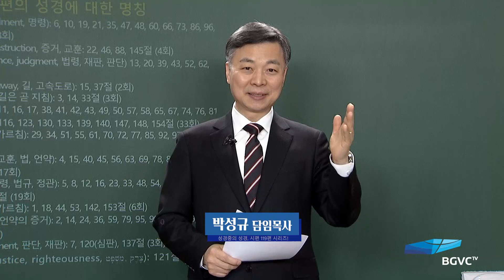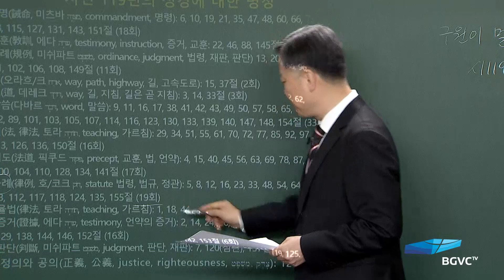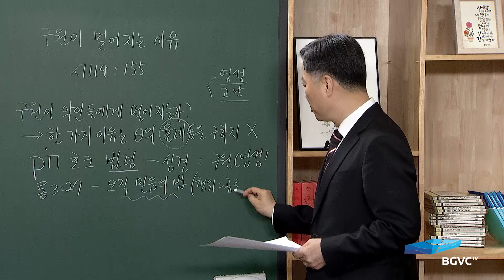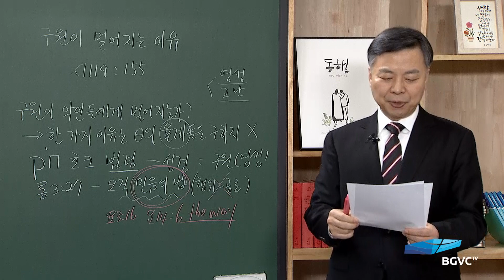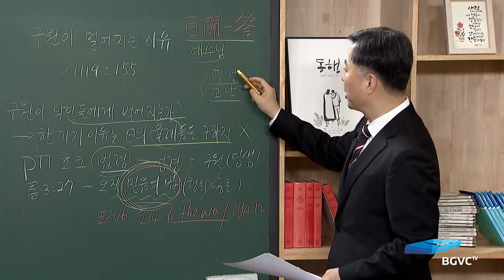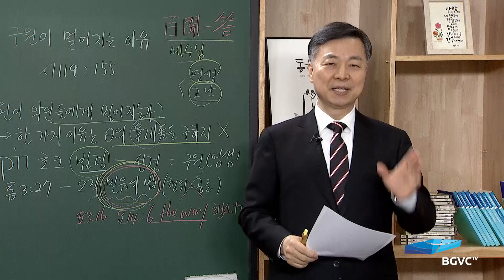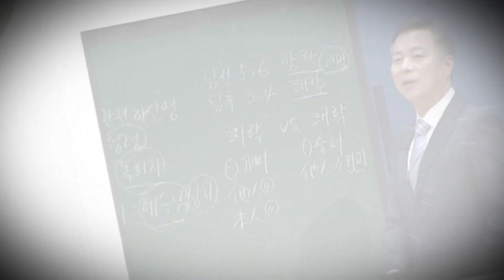[가정예배] 성경 중의 성경, 시편119편 시리즈 -147강-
2022년 3월 22일 새벽기도회
구원이 멀어지는 이유
시편 119:155

- 성경봉독
- 말씀 강론
- 말씀 적용
- 합심기도 및 개인기도
- 주기도문